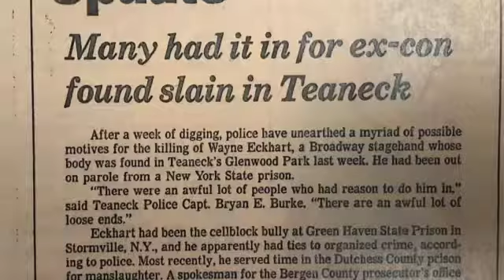Cold Case Homicide from 1980 Solved by Bergen County Cold Case Homicide Task Force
BergenCounty Acting Prosecutor Dennis Calo announced the arrest of JOSEPH LABOSCO of Staten Island, New York, charged on July 9, 2018, for Murder after the case went cold 38 years ago.

The arrest is the result of an investigation conducted by the Bergen County Prosecutor’s Office Cold Case Homicide Task Force, which is a collaboration with the New Jersey State Police under the direction of Acting Superintendent Colonel Patrick J. Callahan, and the Bergen County Prosecutor’s Office under the direction of Chief Robert Anzilotti.

On October 1, 1980, the lifeless body of Wayne Eckhart of Manhattan was found in a remote area off Teaneck Road in Teaneck, New Jersey.  An investigation revealed that Wayne Eckhart had been shot to death.  After an extensive investigation by the Bergen County Prosecutor’s Office Homicide Squad and the Teaneck Police Department, no arrests were made and the case went cold for 38 years.

The newly formed Cold Case Homicide Task Force reopened the case in 2018 and identified Joseph LABOSCO as one of the suspects.

After multiple interviews with witnesses and the submission of evidence to the New Jersey State Police Forensic Laboratory, Joseph LABOSCO was charged, with one count of Murder, in violation of N.J.S.A. 2C:11-3a, a 1st degree crime.

Joseph LABOSCO is in the custody of Manhattan Detention Center, a federal prison in Brooklyn, New York where he is serving a sentence for an unrelated crime.

Bergen County Acting Prosecutor Calo states that this charge is merely an accusation and that the defendant is presumed innocent until and unless proven guilty beyond a reasonable doubt, and would also like to thank the Teaneck Police Department for its assistance in this investigation.